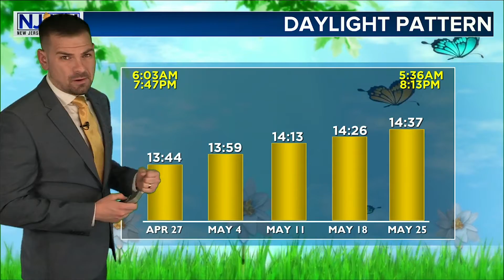Monday Daybreak Forecast April 27th, 2020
Happy Monday All! Cloudy skies with a couple showers possible today... cooler temps too. Not very pleasant BUT we could see some broken sunshine later on. Tomorrow looks much better, much warmer too! Let's talk about it, here!